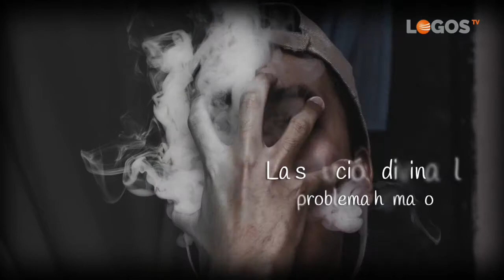Semillas de esperanza - 01 Conocer a Dios - Ángel Salgado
Te has preguntado alguna vez… ¿quién es Dios? ¿cómo es Dios? ¿Por qué unos creen en él y lo defienden y otros no? ¿Nos protege Dios? ¿Es justo Dios? ¿Dios destruye o tenta al ser humano? Estas y muchas otras preguntas tienen respuesta, ¿deseas encontrarla? ¡Te invitamos!

En este episodio de “Semillas de Esperanza”, presentado por Ángel Salgado, te invitamos a profundizar en este Dios. Él desea que tengas una vida dichosa aquí, la mejor educación para ti y para tus hijos y además nos regala la vida eterna junto a él. ¿Qué mejor noticia que esta para quedarte con nosotros?

Cuantas personas tienen un concepto equivocado de Dios y de su carácter. Si encontrar a la persona correcta es importante para esta vida, en el conocimiento de Dios nos jugamos mucho más, nos jugamos la vida eterna (Juan 17:3).